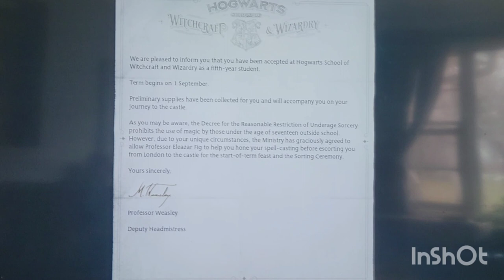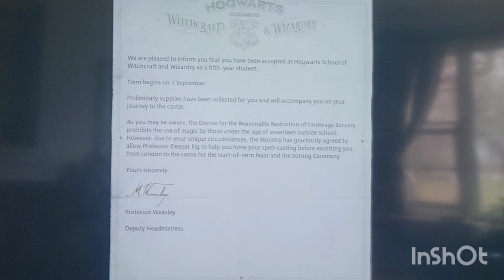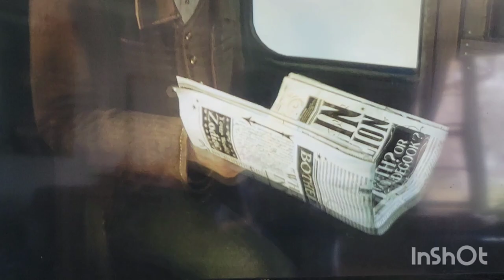A dragon attacked our carriage (Hogwarts Legacy #1)